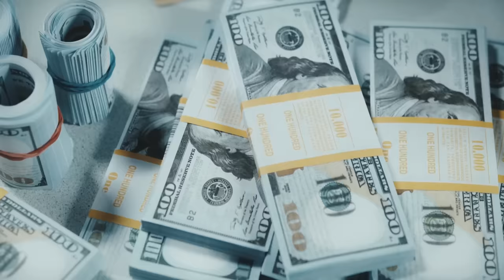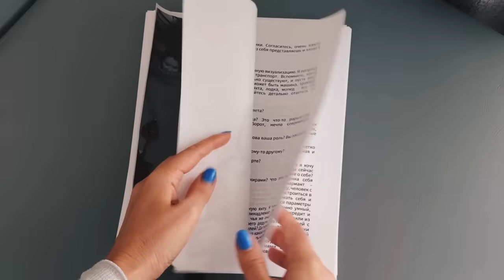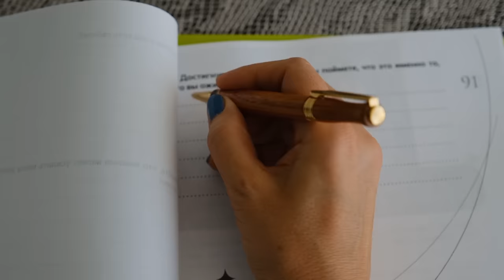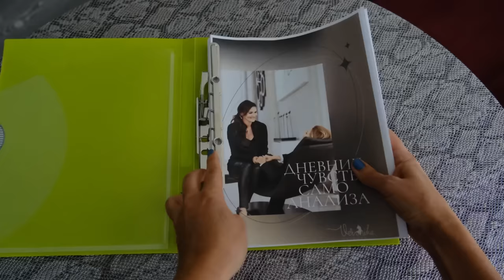АЛЕКСЕЙ ЖИДКОВСКИЙ: Психологический портрет / Ориентация и личная жизнь / Бросила мать в детстве